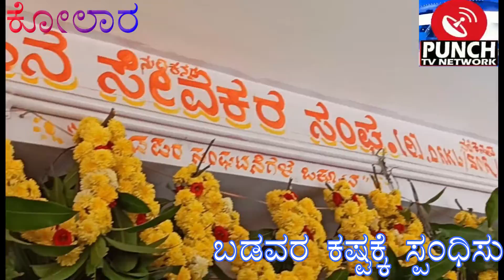tekal kannada rajosthva news badavarige neravada k j s sanga mla najegowda